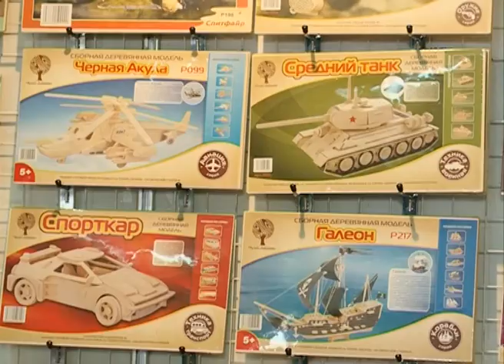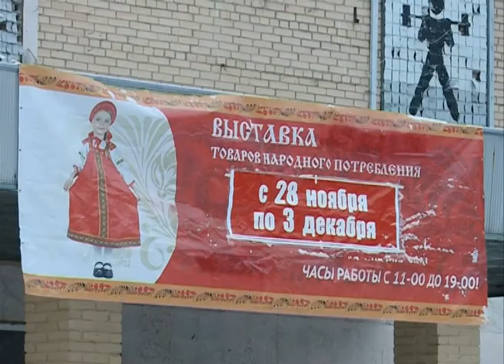Выставка лучших товаров народного потребления проходит в СК «Салют»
В спорткомплексе "Салют" проходит выставка товаров народного потребления.